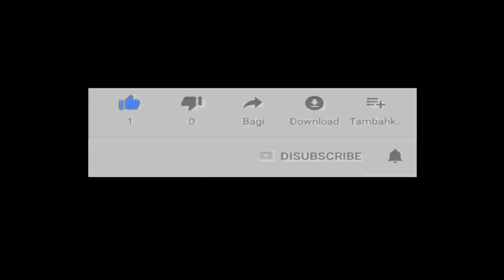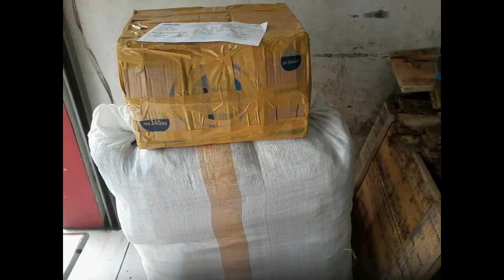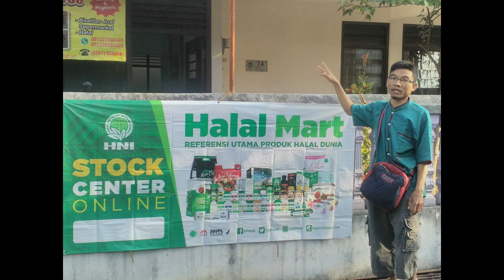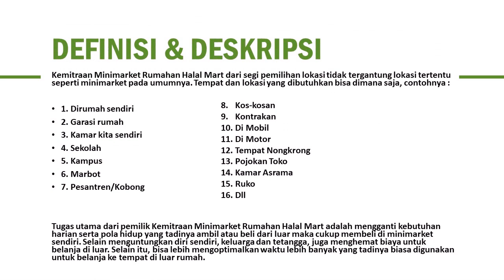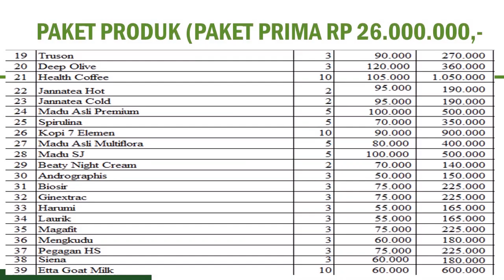reseller dropship gratis di Kabupaten Intan Jaya WA 081282707458